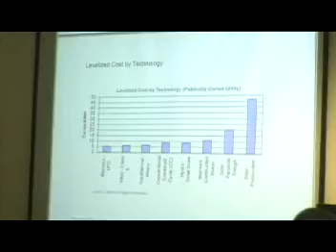Report of PA Consulting on the LADWP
2008 Industrial, Economic, and Administrative Survey
of the Los Angeles Department of Water & Power
Approach and Major Findings February 5, 2009

PA conducted an exhaustive and detailed review of the Department over a 6 month period
that allowed us to develop deep insights into the issues and challenges facing the
department
· The Department is at a transformational point in its history. How it deals with the critical
issues we have discussed today will shape the future of Los Angeles and significantly
impact the City's financial health
· PA stands by its rapid Solar Measure B Assessment and all of its findings, given the
context it was intended for and the time allowed for the study
· We are experts in Energy Markets and Utility Operations, and have been in business for
more than half a century led by consultant with 20 plus years in the energy business and
California Energy Markets
· The IEA Study provides a focused platform for dealing with the Department's missioncritical
issues. We believe addressing them in an integrated, focused and prioritized
manner is essential
· Applying a Program Management Approach to implementation with oversight from and
quarterly reports to the Joint Administrators and the Department's Board is strongly
recommended.